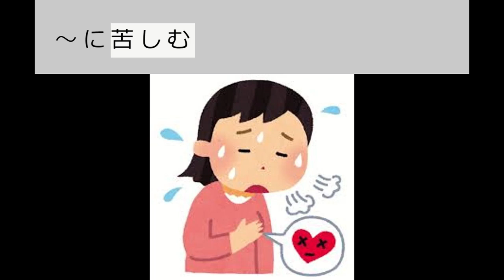イラスト英単語 英検準2級(34)S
英検準2級によく出る英単語を、発音を聞きながらイラストでイメージをつかめるようにしています。(画像:フリー素材byいらすとや)